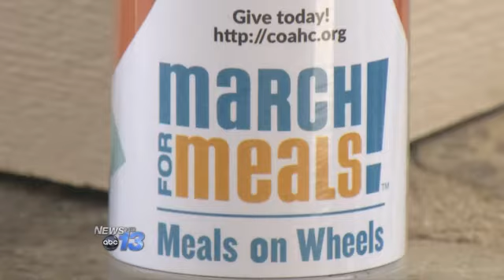Local Meals on Wheels Branch Amping Up Fundrai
HENDERSON COUNTY, N.C. -- Henderson County's Meals on Wheels has joined a nationwide effort to raise awareness about their program.

The 13th annual March for Meals will highlight what volunteers do to bring 4,000 meals to seniors in Henderson County every month during what they are calling Community Champions Week.

Wendy Lou Billings with the Henderson County Council on Aging says Meals on Wheels is also increasing fundraising efforts this month.

"We have expanded our coin bank locations across the county," Billings said. "You can look for our 'Every Penny Counts' on the counters of your local businesses."

Program directors also point out that getting daily meals to seniors helps them retain their independence and continue living in their own homes.